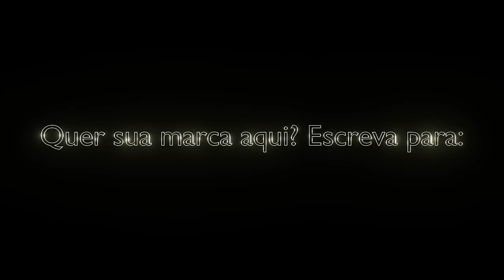173 – Mercado de luxo e second hand – Fiorella Mattheis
Hoje Thais entrevista Fiorella Mattheis, que já teve inúmeras carreiras de sucesso ao longo da vida. Foi modelo aos 14 anos, morou na Inglaterra, no Japão, voltou para o Brasil e foi ser atriz, depois foi apresentadora de TV. Hoje, além de influenciadora ela é fundadora e CEO da Gringa, um ecommerce second hand (segunda mão) de acessórios de luxo, onde dá a possibilidade para as pessoas comprarem, mas também venderem e ganharem muito dinheiro com a plataforma.
Vambora entender como esse sucesso aconteceu?

LIVRO DA THAIS
Doce jornada

Mala de viagem:
Isso nunca vai funcionar: O nascimento da Netflix e a incrível vida de uma ideia contada pelo seu cofundador e primeiro CEO

Equipe que faz acontecer:
Criação, roteiro e apresentação: Thais Roque
Consultoria de conteúdo: Alvaro Leme
Supervisão: José Newton Fonseca
Sonorização e edição: Felipe Dantas
Identidade Visual: João Magagnin